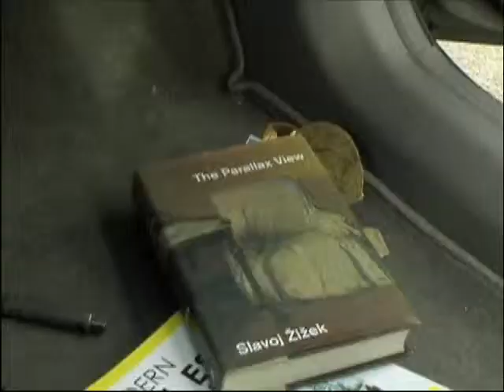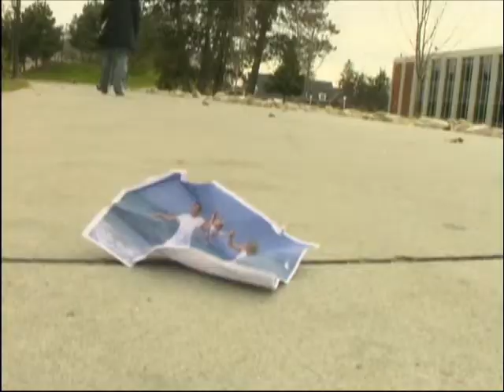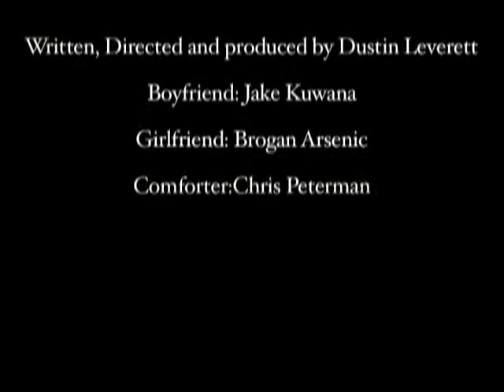Heart shaped box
Now fixed with sound!

A simple story of misplaced trust told through symbolism.
This was the final project in a video production class shot with a JVC DV300.